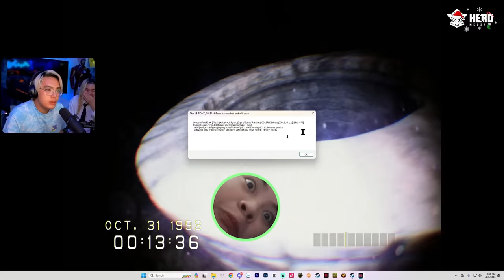ĐỪNG HÉT LÊN BẠN SẼ ĐĂNG XUẤT | PHONG CẬN DON'T SCREAM